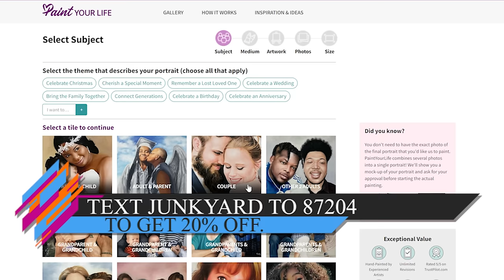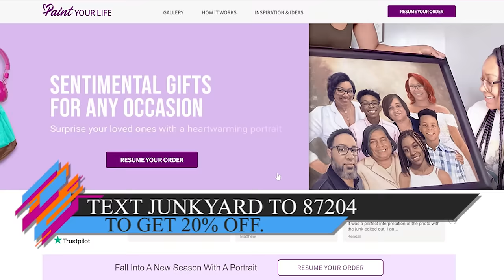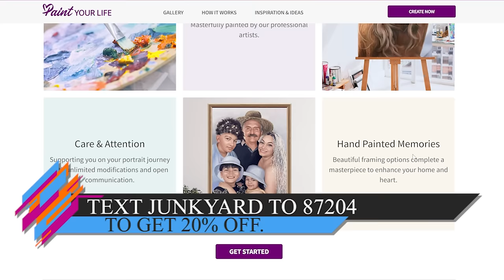Is Shane in the Wrong?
Today we’ve got Hannah taking the dump truck wheel and leading us through lots of fun and games. Can you decide if Hannah’s naming a caregiver company or a funeral home? Then you have to help us figure out another Am I the A-hole with a special twist! And the trash on top of the junkyard sundae is some Hypothetical Freaks!

*beep beep* Excuse us, that’s Shane’s chair horn kicking off the party!

EveryPlate: Get started with $1.49 per meal with code 49junkyardpod

If you are interested in advertising on this podcast or having Shane and Hannah as guests on your Podcast, Radio Show, or TV Show, reach out to